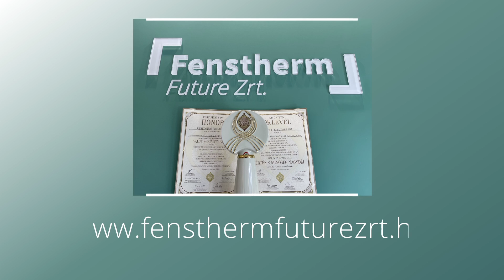A Megtakarítások specialistái c.műsor 6. epizód - Artex Buinding Kft.